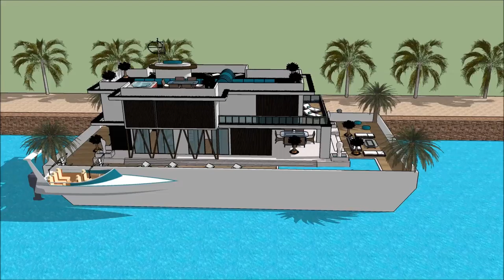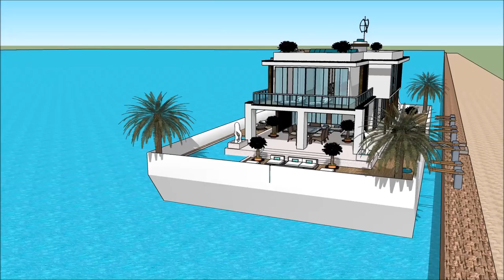Yacht dream QATAR INTERNATIONAL BOAT SHOW 2018 Houseboat design 2018 Superyachts and Mega Yachts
The houseboatzania launching an innovative high-end luxury yacht houseboat home design potentially as a display of exhibition of the Yacht dream QATAR INTERNATIONAL BOAT SHOW 2018  Houseboat design 2018  Superyachts and Mega Yachts  .

The collection of the Houseboatzania concept of Yacht dream QATAR INTERNATIONAL BOAT SHOW 2018  Houseboat design 2018  Superyachts and Mega Yachts   consists of high luxury and architectural art pieces in minimalism combined with living on the waterfront of the harbour of

The houseboat yacht design has the basis to sustain living with high standards and contemporary structural design at Yacht dream QATAR INTERNATIONAL BOAT SHOW 2018  Houseboat design 2018  Superyachts and Mega Yachts   with numerous of prospects for excessive living and celebrating the desire of life worldwide: